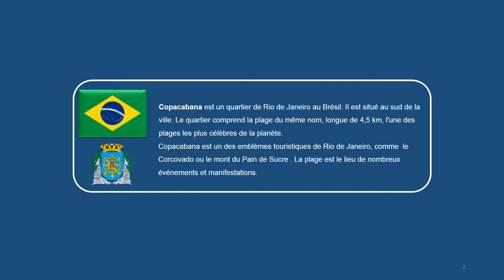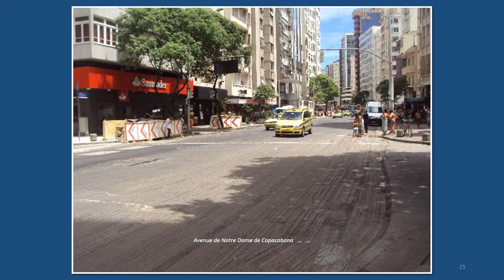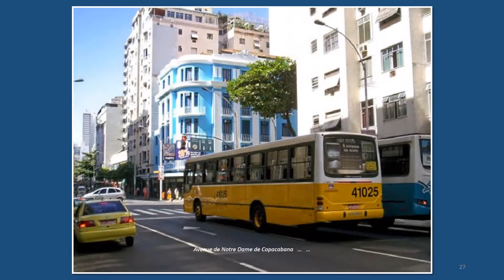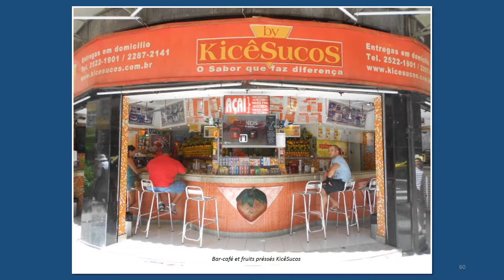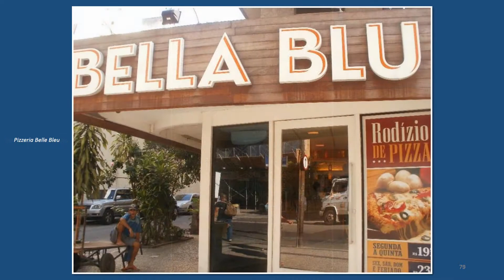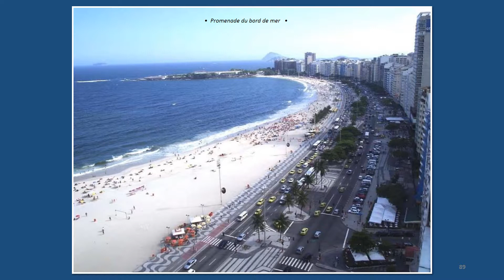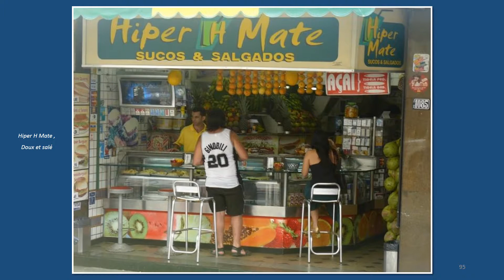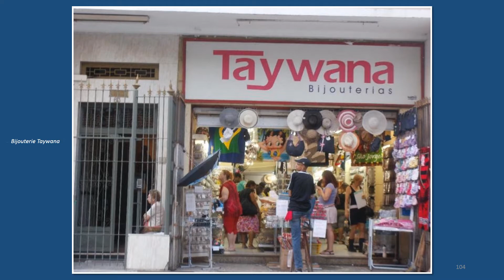COPACABANA , RIO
Copacabana est un quartier de Rio de Janeiro au Brésil. Il est situé au sud de la ville. Le quartier comprend la plage du même nom, longue de 4,5 km, l'une des plages les plus célèbres de la planète.